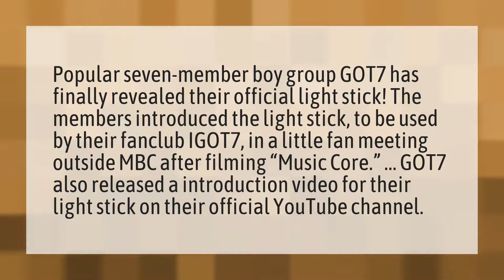What is the got7 lightstick called?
Bts Lights • What is the got7 lightstick called?